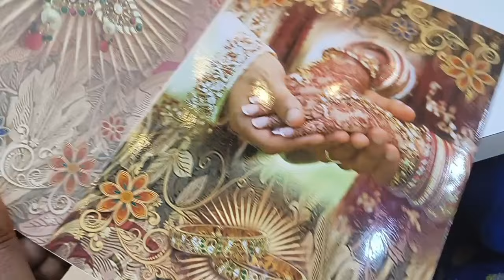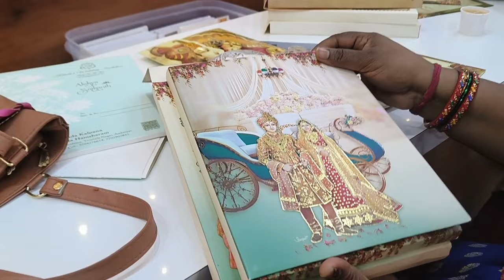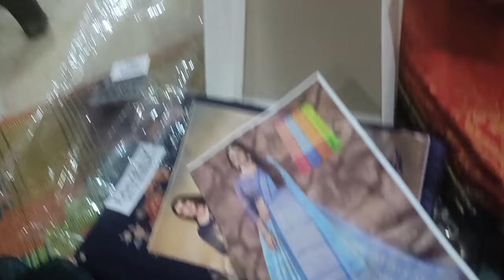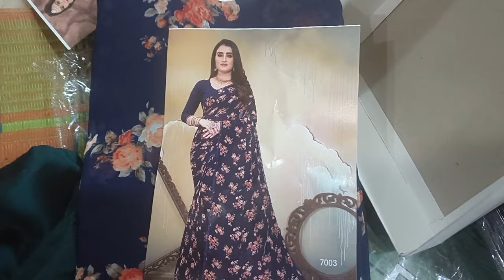marriage shopping collections🥰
kunta family wedding shopping collection 🥰